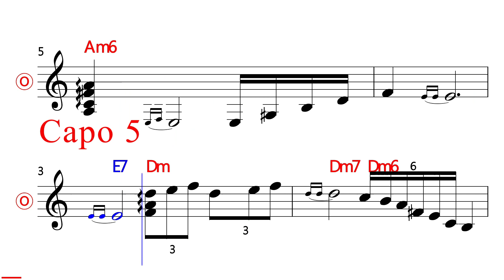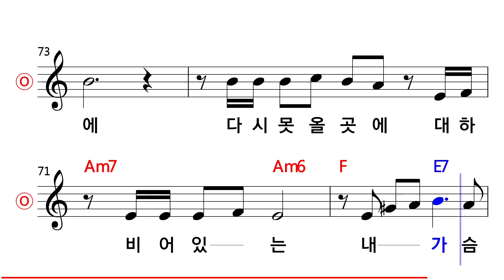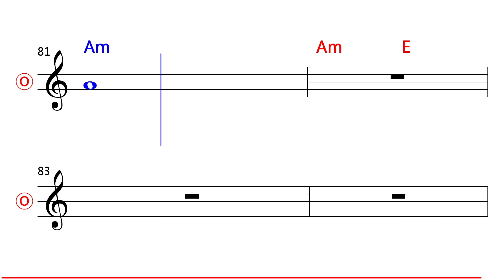최백호 - 낭만에 대하여 (Capo 5) MR